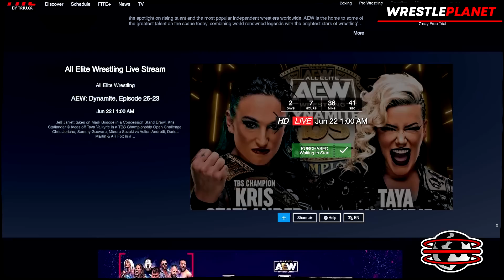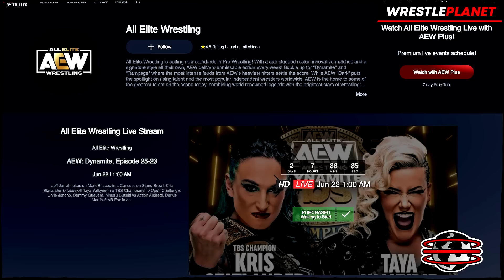*SHOCK* Forbidden Door DEBUT?! SECRET WWE Return REVEALED! AEW Star CALLS OUT Reports!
00:00 HEADLINES
00:08 TOP AEW STAR REACTS TO ‘DIVIDED’ REPORTS
03:14 MORE MATCHES ADDED TO FORBIDDEN DOOR
04:20 TOP CHAMPION SET TO DEBUT IN AEW?
05:46 FORMER CHAMPION RETURNS TO WWE
06:34 WHAT HAPPENED AFTER AEW COLLISION?

Topics Discussed In this Video:
Professional Wrestling